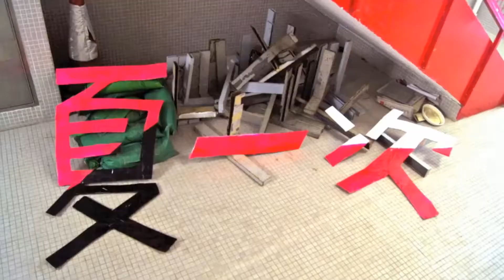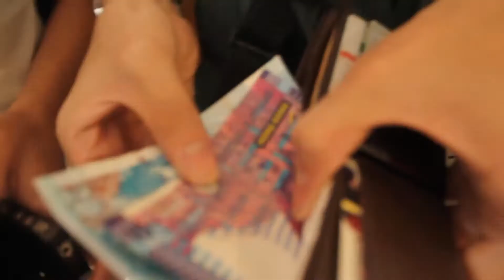傳理電台 2011﹣2012年度〔暑期特備節目﹣電視節目〕《祝君好運》第一集